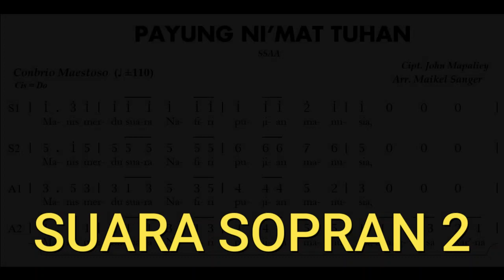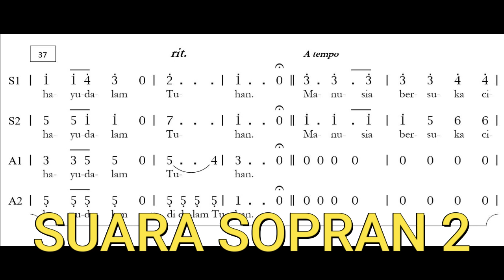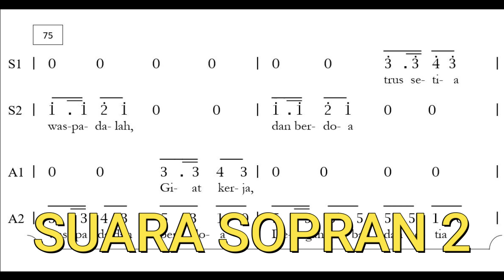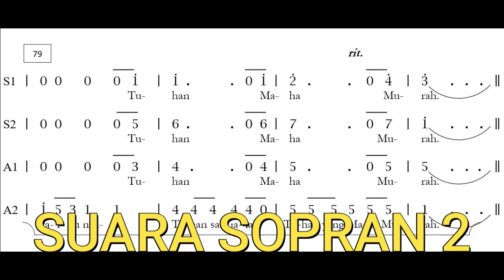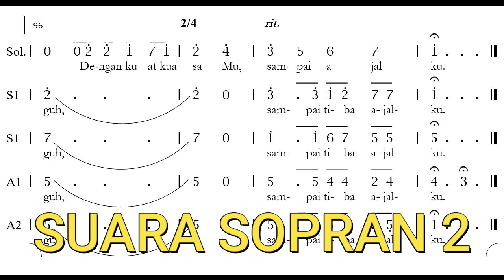SOPRAN 2 - PAYUNG NIKMAT TUHAN (SSAA) - J. MAPALIEY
Lagu ini adalah salah satu lagu pilihan dalam lomba paduan suara se-W/KI tingkat Sinode GMIM 2022. Semoga bermanfat. Amin.